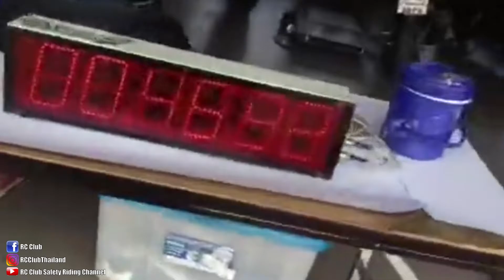RC Club Gymkhana Motor Sport Park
ได้มีโอกาสนำนาฬิกาจับเวลามาลอง กับการขับขี่รูปแบบ Gymkhana ที่สนาม ร่มเกล้า เผื่อว่าในอนาคตอาจจะได้จัดการแข่งขันหรือกิจกรรมการฝึกซ้อมขึ้นมาครับ ต้องขอขอบคุณสนาม Motor Sport Park มากๆด้วยครับที่อนุญาตให้ใช้สถานที่ได้ ครับผม แล้วพบกันใหม่ครับ